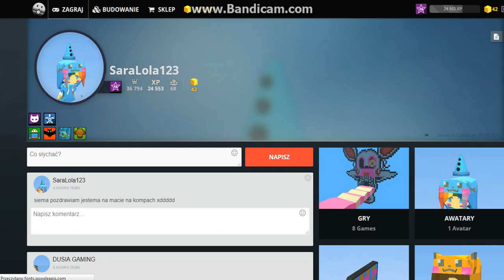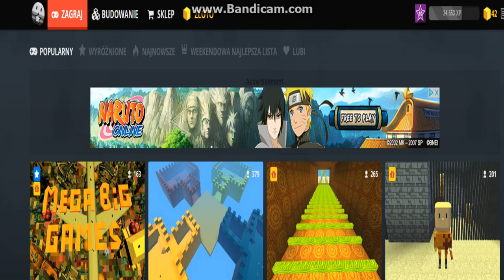nowa kogama :P :/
nowa kogama :P wole starą :P